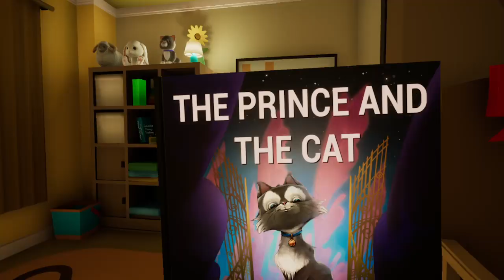Let's Play: The Baby In Yellow